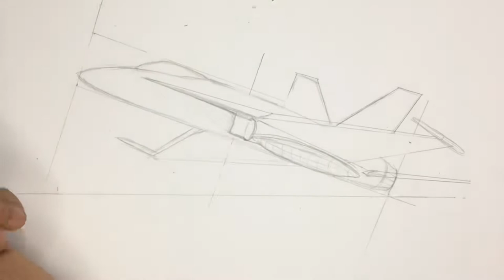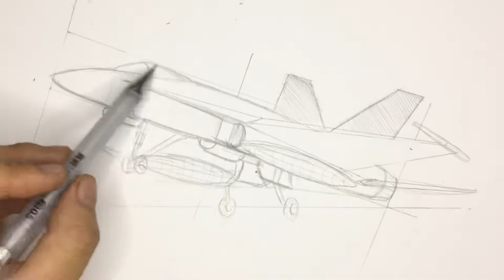Cách vẽ máy bay chiến đấu F/A-18F Super Hornet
Vẽ_máy_bay_F/A_18F_super_hornet
How_to_draw_F/A_18F_super_hornet
Boeing_F/A_18F_super_hornet_sketch_pencil